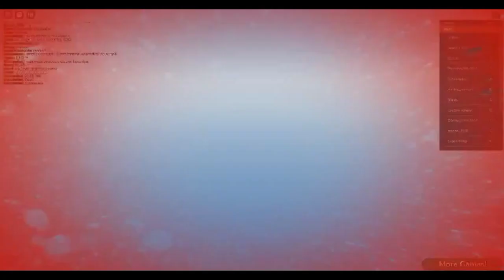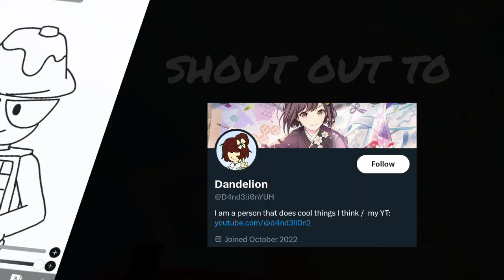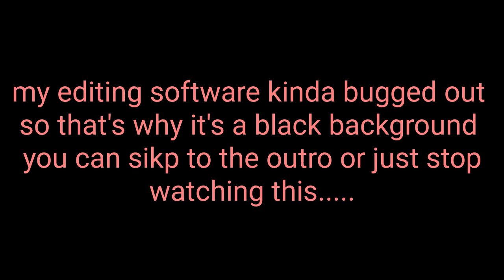The worst kid on Roblox!!!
some thing I recorded